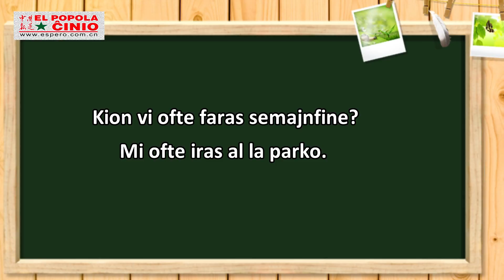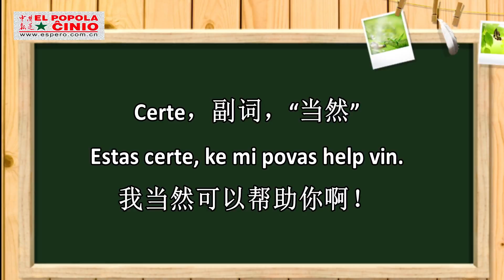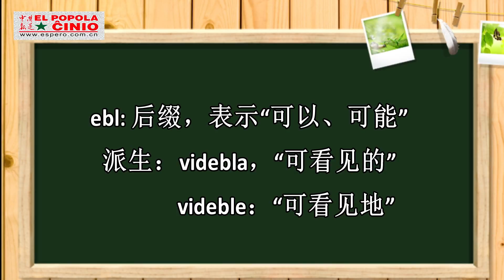【学说世界语】你可以帮我吗？- Esperanto for Chinese speakers - El Popola Ĉinio